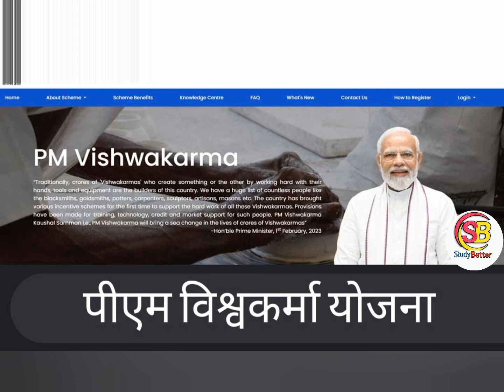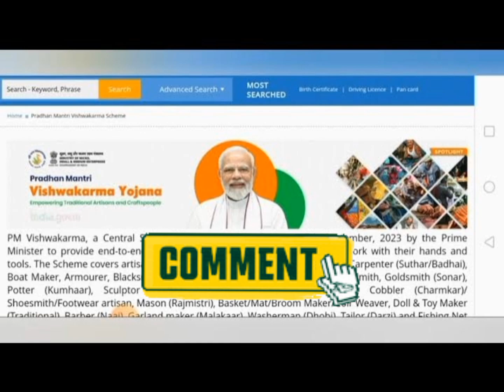PM Vishwakarma Yojana Kya Hai । PM Vishwakarma Yojana Online Apply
Pm Vishwakarma yojana : Vishwakarma yojana

विश्वकर्मा योजना (PM Vishwakarma Yojana 2023):
dosto is video me hamne Vishwakarma yojana ke bare me bataya hai is yojana me training ke dauran labharthi ko 500 rupye roz milte hai.

Vishwakarma yojana 18 trade कौन कौन सी है?

PM Vishwakarma Yojana training

Vishwakarma Yojana

study better india.

to motivate us 🙏🙏🙏🙏